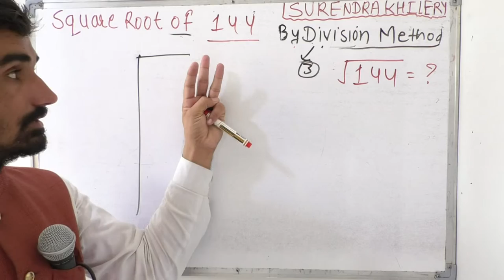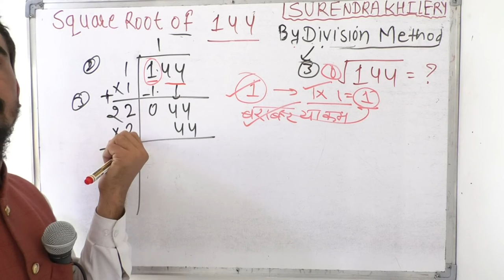youtube video #-74W_gFh5FU